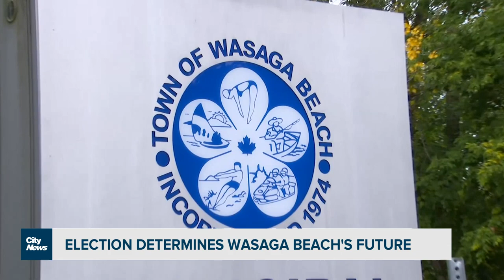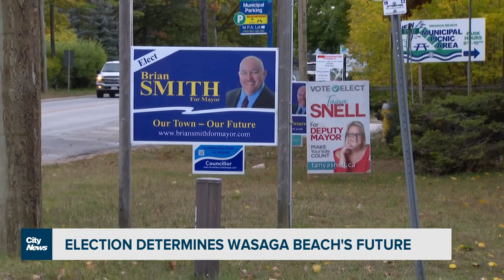Election determines Wasaga Beach's Future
A familiar face in Toronto politics is running for mayor in Wasaga Beach. Cynthia Mulligan with how Giorgio Mammoliti is trying to reinvent himself and who is challenging him.